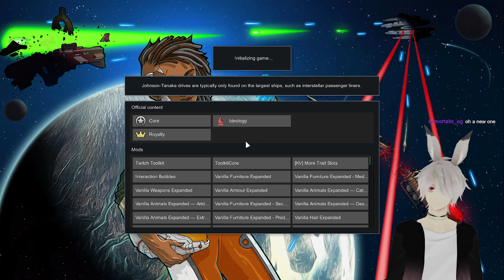Rimworld - Look at our Sand Castle